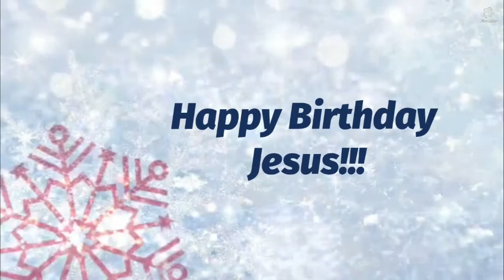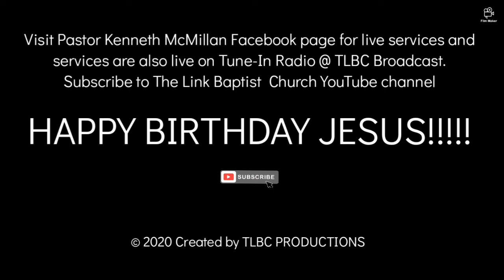Sunday School Service @ The Link Baptist Church December 20, 2020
Artist: Geoplex
Song: resplendent